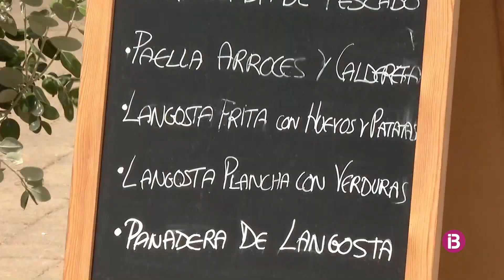La demanda de llagosta es dispara a Menorca i supera ja les xifres prèvies a la pandèmia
Les confraries de Fornells, Ciutadella i Maó han extret ja més de 16.000 quilos d'aquest marisc